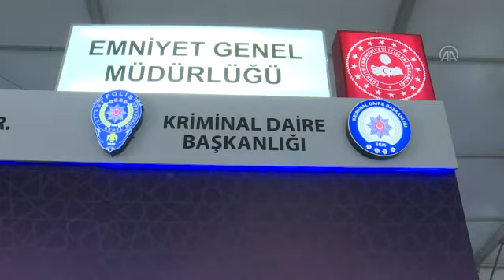Uyuşturucuyla mücadelede "kimyasal parmak izinin tespiti" önemli avantaj sağlıyor